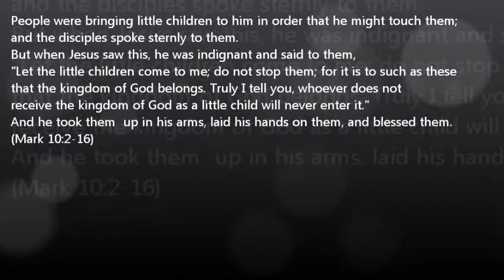Sermon on Mark 10:2-16, "Divorce: the passage pastors hate to preach"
Sermon on Mark 10:2-16
"Divorce: the passage pastors hate to preach"

St. Michael's Lutheran Church, New Canaan, CT